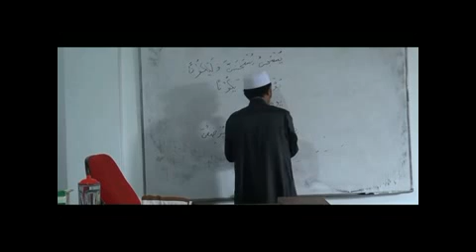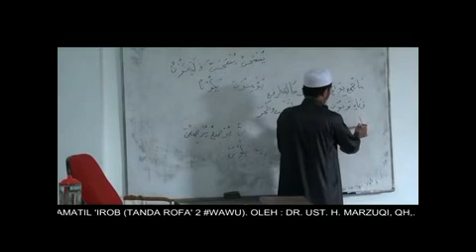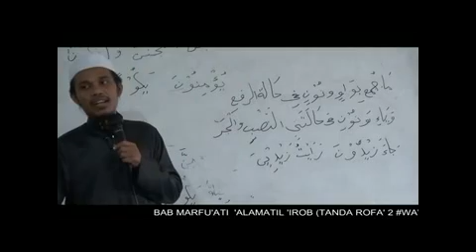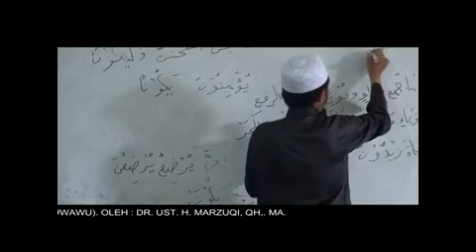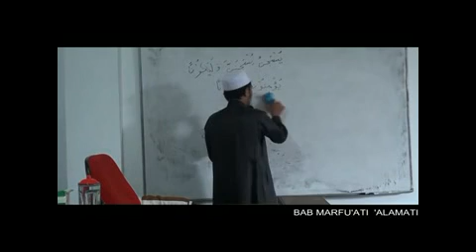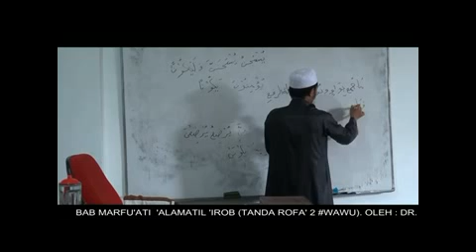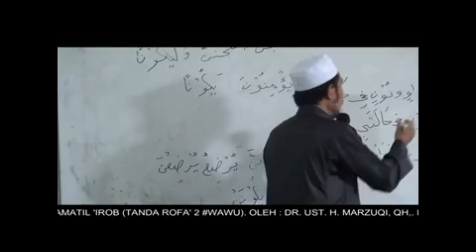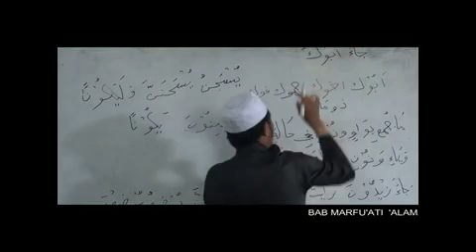6(b). Tanda i'rob rofa' (matan Al jurumiyah)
Kitab al-Ajurumiyah adalah kitab dasar gramatika Arab atau sering kita sebut dengan ilmu nahwu. Kitab ini cukup tipis tapi isi dan faedahnya besar sekali. Penulisnya adalah al-Imam ash-Shanhaji. Nama lengkapnya adalah Abu ‘Abdillah Muhammad bin Muhammad bin Daud ash-Shanhâji. Lahir di Fez, Maroko pada tahun 672 H dan wafat pada 723 H. Konon, menurut Ibn al-Hâj, ash-Shanhâji lahir di tahun wafatnya Imam Ibnu Malik (Syekh ash-Shanhâji, Matn al-Ajurumiyah, Tahqîq: Hâyif an-Nabhân, Kuwait, 1431 – 2010, hal. 13).

Kitab ini menjadi salah satu program belajar kitab kuning di Pesantren Masjid Tahfidz Marzukiyyah - Tangerang Selatan.
Durasi asli 10:15 menit